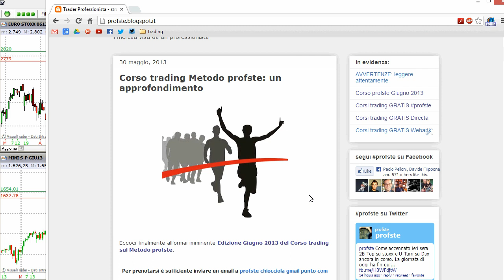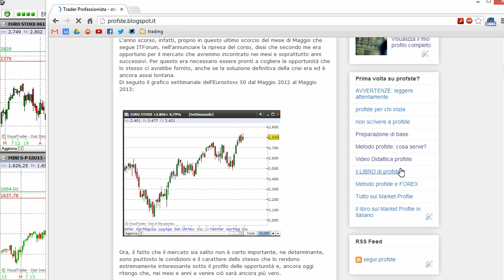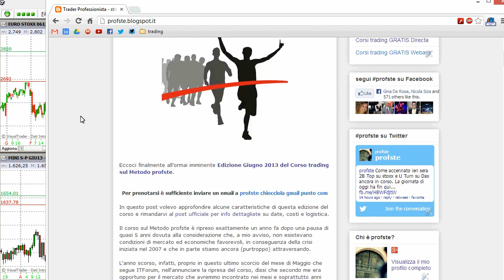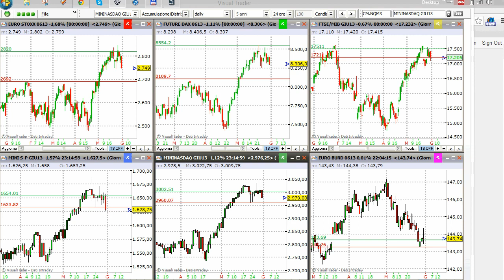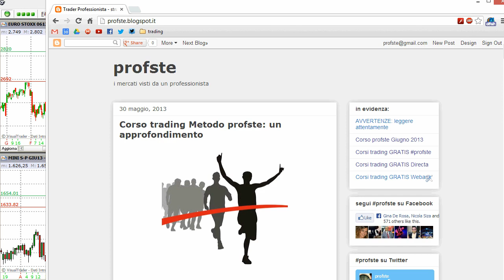profste - Video Analisi Settimanale